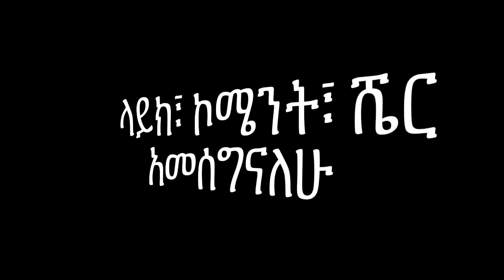ashruka channel : ኑ እንሳቅ አባዱላ በሳቅ ገደለኝ | Ethiopia